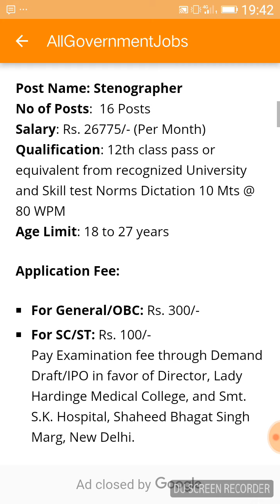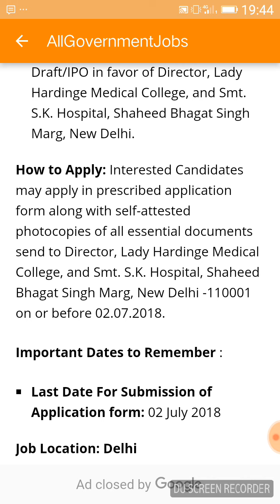University of Delhi (DU) Recruitment Stenographer 16 Post (24/6/2018).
University of Delhi DU Recruitment Stenographer 16 Post Interested Candidate may apply in Prescribed application form along with self-attested photocopies before 02/7/2018.